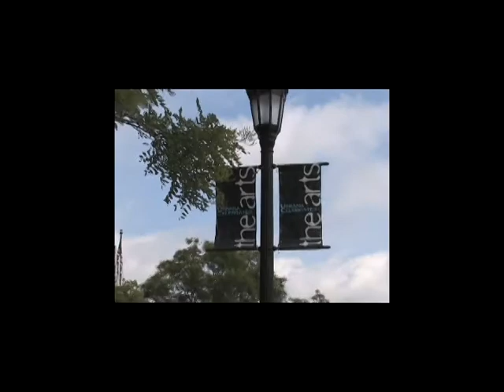Art Now! - Episode #5 - Amy Rueffert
Artist Amy Rueffert is profiled.